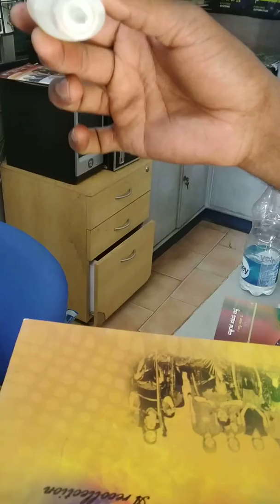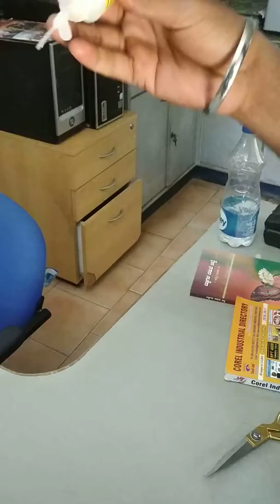Nozzles fitting in sicomet